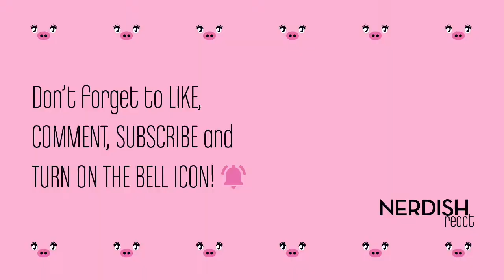ATTACK ON TITAN Reaction 2x10 - "CHILDREN"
Hey guys! This episode was so REVEALING about Ymir's past! We finally got some answers! But at the same time more questions! 😱  It was so sad to see her childhood and everything she's been through, we felt so sorry for her, and now we get so much about her personality, it was really eye opening! It feels like now we really know her, however we still don't know if we can trust her... 🤔

Here's our Instagram page. There we'll be posting backstage footage and cut scenes from our reactions so if you'd like to see some of that, go check it out! ☺️